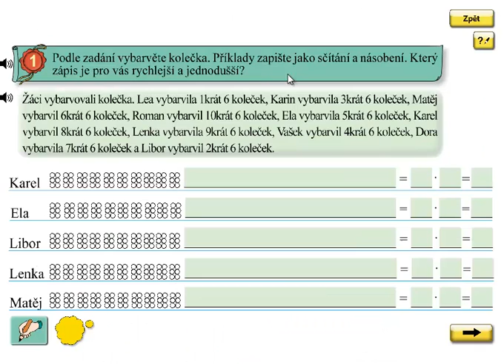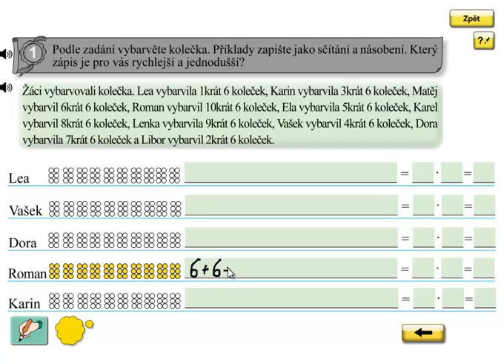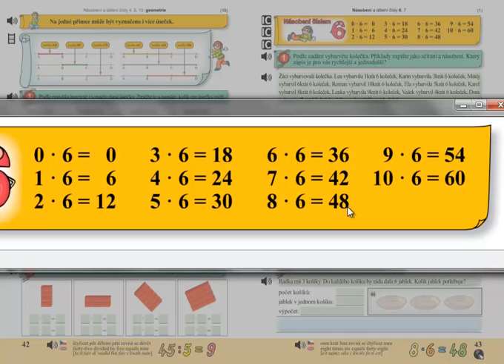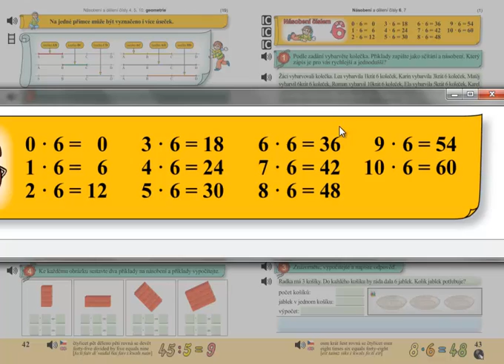Násobení 6; Matýskova matematika 6 díl, strana 43, cvičení 1